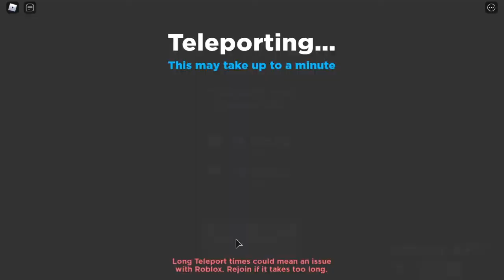COMO UPAR MUITO RÁPIDO no ANIME DIMENSIONS - ROBLOX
COMO PEGAR MUITO XP RÁPIDO NO ANIME DIMENSIONS

🔔 Vídeo todos os dias as ⏰ 12:00 ⏰

💻NOME DO JOGO→ Anime Dimensions